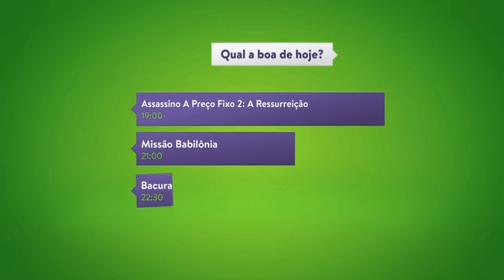(HD) Hoje à noite no Megapix